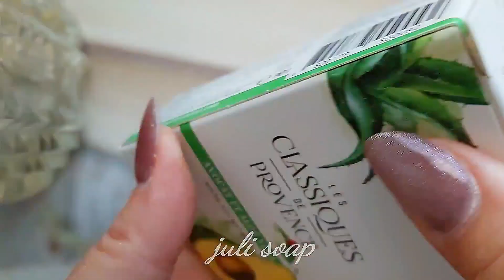ASMR soap / cut dry soap /Асмр мыло/режу сухое мыло